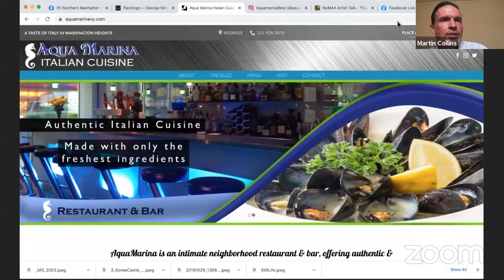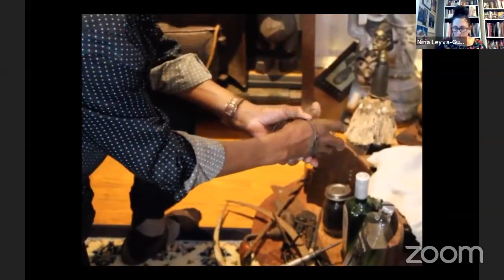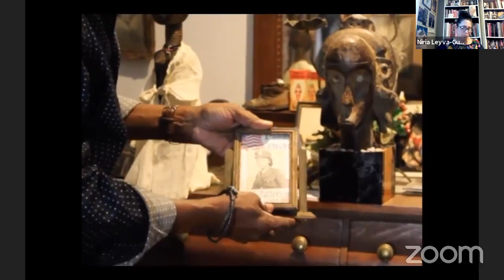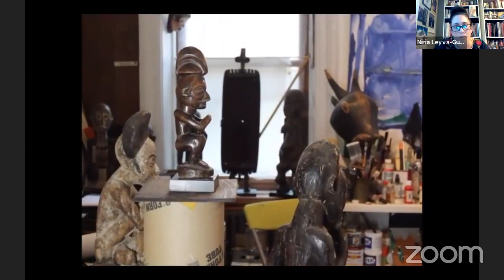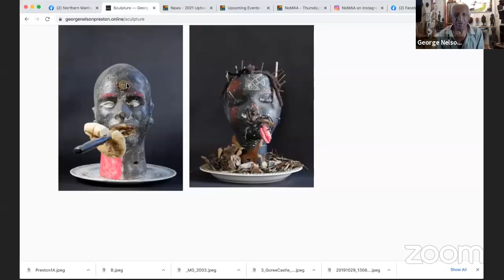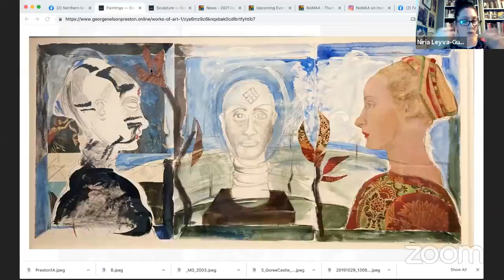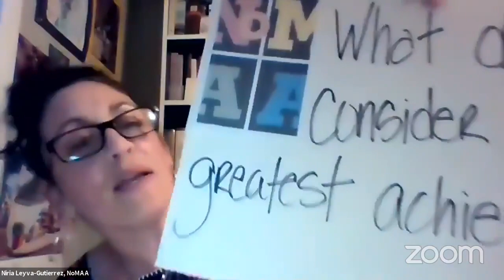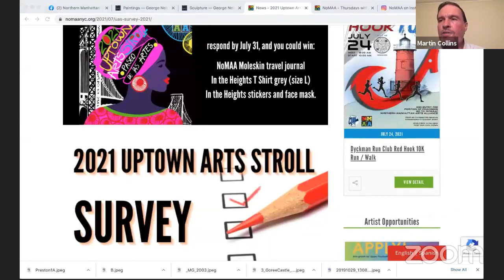Thursdays with NoMAA – George Nelson Preston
George Nelson Preston, PhD, Art History, Columbia University, 1973. Recipient of The Art of Alumni of CCNY 2014 Career Achievement Award. He is a Former Foreign Area Fellowship recipient and in 2016 he was elected to the Pierre Verger chair of the Academia Brasileira de Belas Artes, Rio de Janeiro.